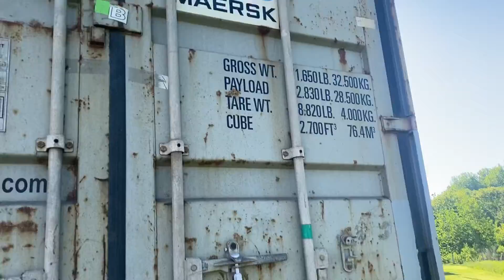Rumbo a Iowa